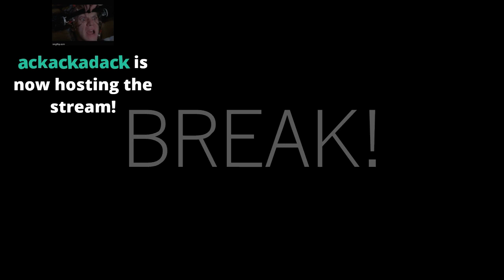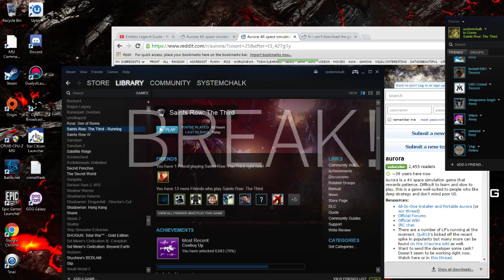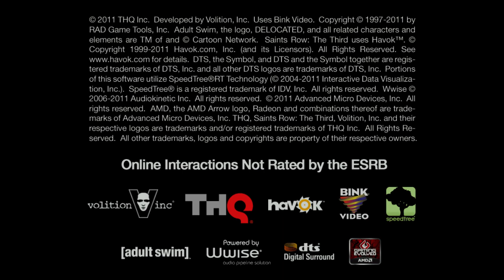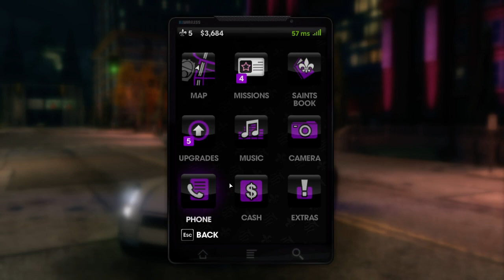Probability of Precipitation